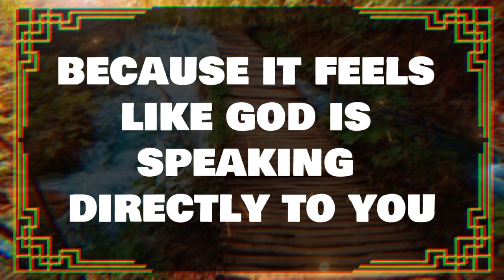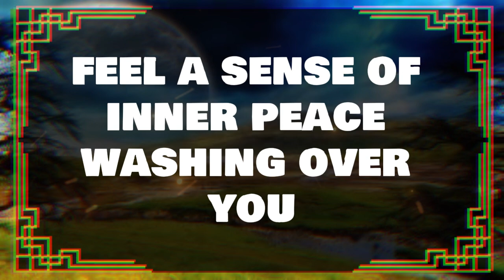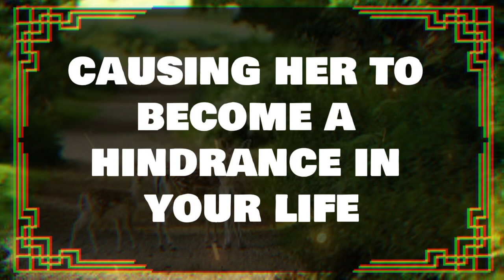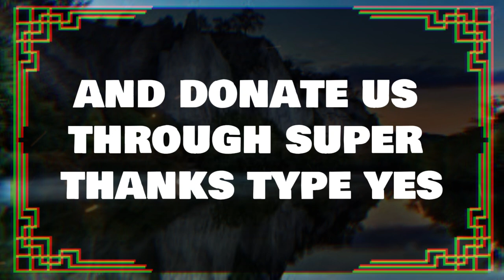💌Angels Says: This is about you and your looks...✝️ Angels Message Today 1111